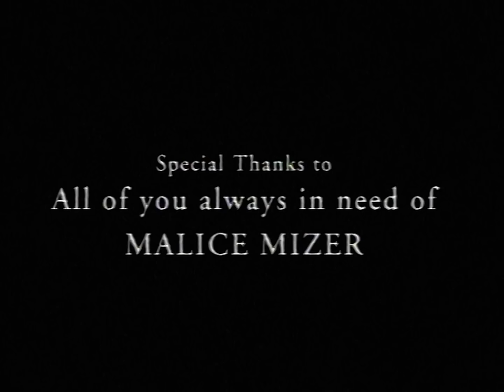MALICE MIZER - Full live show: Société de Parenté [HD 1080p]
HIYA! Here is the full live show Société de Parenté ～新たなる血族との響宴～ by MALICE MIZER in HD 1080p. This live recording was only given to members of the fanclub, on a very rare VHS. This was originally recorded very poorly, and putting it on a VHS obviously makes the quality worse, so even if this is the best we can get, it's still pretty bad quality.

But nevertheless, this show is really fun! It is mostly just fun activities you can expect from a Japanese game show, but mixed with MM's style (makeup, dancing). It contains one full live song, ma chérie at the end, which is a beautiful tribute to the band's roots.

It's amazing to see them being themselves, warm, lighthearted and fun for once, which is different then their usual heavy and cold tones. The non-verbal jokes Mana makes are also really funny, I love the cartoon sound effects.

Fun fact: "新たなる血族との響宴", the name of the live concert, is a pun / word joke, it should be 饗 as second-last character which means "food feast", but they half-modified the character to 響, adding a small 音 (meaning "sound") underneath, replacing the small 食 underneath (meaning food).
It's pronounced the same way, so the title would mean "Sound-feast of the new blood relative", and the blood relative probably being Klaha. - Credit to Mariya and Cassio from malice-mizer.com (under construction) for explaining it to me

Thanks to Flowers for ripping her copy good like this, and Klaus for enhancing the video.

Tracklist:
00:16 - Intro - Saikai no chi to bara / 再会の血と薔薇

02:49 - Member interview games - Frédéric Chopin Nocturne E-Flat Major Op. 9 No. 2
06:06 - MALICE MIZER Q&A (Questions from fans)
09:08 - Cooking with MALICE MIZER
11:09 - Közi and Yu~Ki make-up contest

16:19 - 崩壊序曲 / Houkai jokyoku live but with crappy dancing
16:43 - MALICE MIZER Dance lessons!
19:34 - 崩壊序曲 / Houkai jokyoku live but with GOOD dancing

21:35 - Final message from band members, and gifts - ma chérie intro
24:51 - ma chérie ～愛しい君へ～ / ma cherie ~Itoshii Kimi E~ live
29:21 - Ending credits - Bach organ piece (unknown which one)

Funny moments:
05:33 - Mana and Klaha love scene
07:12 - PIQUE!!!
08:25 - ???
08:57 - Mana interrupts Klaha while Közi does a squat
09:55 - Klaha does a magic trick
10:15 - Mana the failed acrobat
10:38 - Klaha does yet another magic trick
11:15 - EPIC VOICE
16:05 - YATTA!!!
16:16 - What kind of make-up is that?
16:58 - Mana dancing - short verision
17:26 - Yu~Ki sucks at dancing so gets punched in the face
18:07 - Közi sucks at dancing so gets beaten up
18:59 - MANA DANCING - AMAZING VERSION
23:15 - Mana exposing his blue balls to the audience...

Live name: Société de Parenté ～新たなる血族との響宴～
Artist name: MALICE MIZER
Artist name (Japanese): マリスミゼル
Recorded on: November 19, 2000 in Zepp Tokyo
Label: Midi:Nette

Members:
Vocal: Klaha
Guitar: Mana
Guitar: Közi
Bass: Yu~Ki
Eternal Blood Relative: Kami